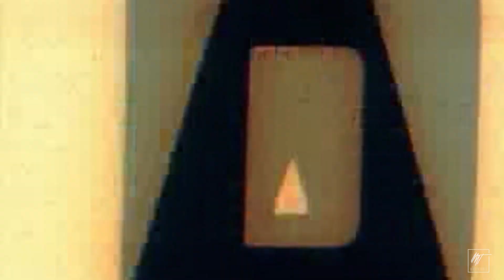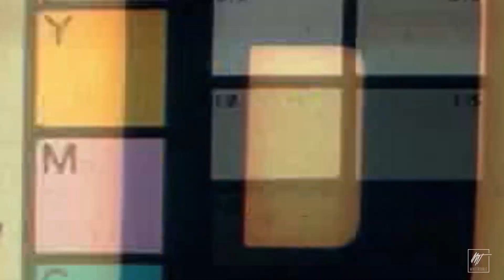LOGITECH BRIO ¿LA MEJOR WEBCAM PARA TUS DIRECTOS? 1080 60fps. 4k 30fps // Miketrouble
Logitech BRIO Windows:

Logitech BRIO MAC:

Logitech c920:

Sony RX100MV:

¡Hola!

En este video te enseño una Webcam 4k, la Logitech BRIO Vs Logitech c920

Si tienes alguna duda o sugerencia déjamela en los comentarios.

El Equipo que uso:

- Cámara principal
- Cámara secundaria
- Cámara 3
- Cámara 4
- Cámara 5
- Mi luz led favorita
- Mi lente favorito
- Lavalier favorito
- Micrófono Favorito
- Magic arm
- Micrófono para Iphone

¡SÍGUEME!